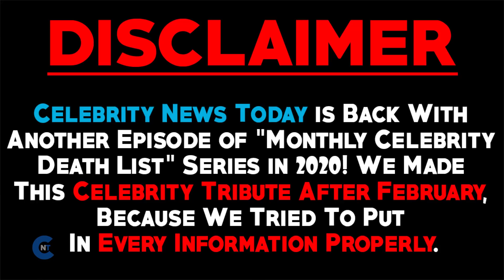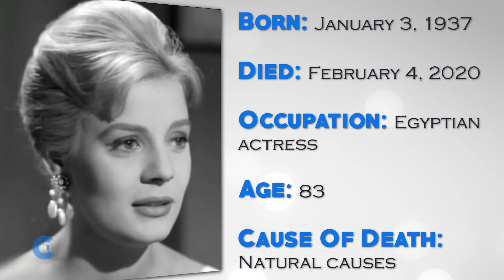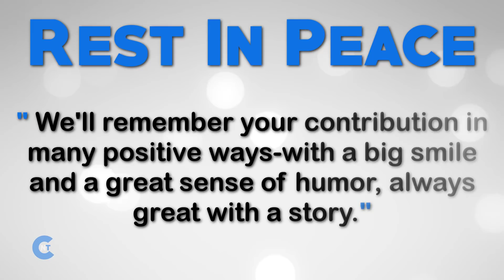List of Celebrities Who Died In FEBRUARY 2020 | Latest Celebrity News 2020 (Celebrity Breaking News)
Latest Celebrity News:
This is just the beginning of this year, and we've already lost Many stars in This 2020. In This List, There Are Many Young Celebrity And Many Legend Who Died So Early. 36 Celebrities Who Died In February 2020. Most of them are American Celebrities. Here is a list of celebrities who died in February 2020 With their Cause of Death.

🎀 List of Celebrities Who Died In FEBRUARY 2020 (Only Music/No Vocal)

👑 Celebrity News Today is Back With Another Celebrity Death List Series (Celebrity Breaking News) in 2020! We Make This Celebrity Tributes After February Because We Try To Put Every Information Properly With Celebrities Cause of Death.

🔷 List of Celebrities Who Are No More With Us (Latest Celebrity News):

- Celebrity Name: Péter Andorai
- Date Of Death: February 1, 2020

- Celebrity Name: Ivan Král
- Date Of Death: February 2, 2020

- Celebrity Name: Gene Reynolds
- Date Of Death: February 3, 2020

- Celebrity Name: Nadia Lutfi
- Date Of Death: February 4, 2020

- Celebrity Name: José Luis Cuerda

- Celebrity Name: Kirk Douglas
- Date Of Death: February 5, 2020

- Celebrity Name: Ann E. Todd
- Date Of Death: February 7, 2020

- Celebrity Name: Grazia Volpi
- Date Of Death: February 8, 2020

- Celebrity Name: Joseph Vilsmaier
- Date Of Death: February 11, 2020

- Celebrity Name: Søren Spanning
- Date Of Death: February 12, 2020

- Celebrity Name: John Shrapnel
- Date Of Death: February 14, 2020

- Celebrity Name: Caroline Flack
- Date Of Death: February 15, 2020

- Celebrity Name: Kellye Nakahara
- Date Of Death: February 16, 2020

- Celebrity Name: Sonja Ziemann
- Date Of Death: February 17, 2020

- Celebrity Name: Tapas Paul
- Date Of Death: February 18, 2020

- Celebrity Name: Pop Smoke
- Date Of Death: February 19, 2020

- Celebrity Name: José Mojica Marins

- Celebrity Name: Claudette Nevins
- Date Of Death: February 20, 2020

- Celebrity Name: Olof Thunberg
- Date Of Death: February 24, 2020

- Celebrity Name: Diana Serra Cary

- Celebrity Name: Kostas Voutsas
- Date Of Death: February 26, 2020

- Celebrity Name: Paweł Królikowski
- Date Of Death: February 27, 2020

- Celebrity Name: Burkhard Driest
- Date Of Death: February 28, 2020

🔷 So This is The Latest Celebrity News Of February 2020.

🌟 N:B: THIS IS THE WORLDWIDE CELEBRITY DEATH REPORT (RIP).

🌟As Our Audience Feedback, We Made Our This Video Under The Banner Of  "Celebrities Who Died"  With This Format. So, We Try To Give Evidence for Celebrity Because We Have To Know Why They Are Known For.  Hope You People Appreciate Our Try.